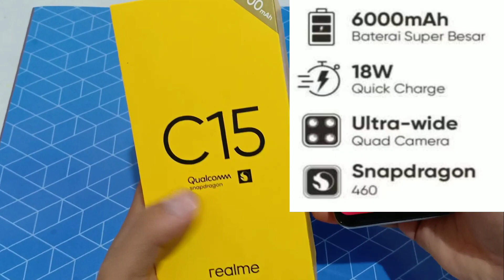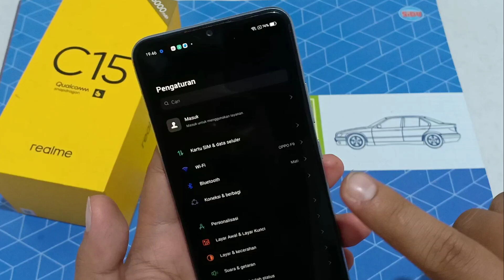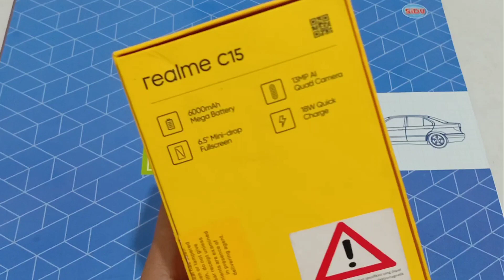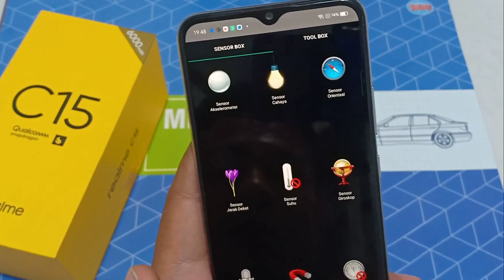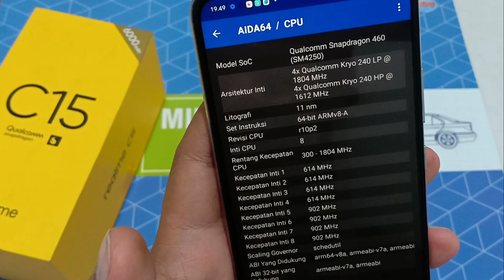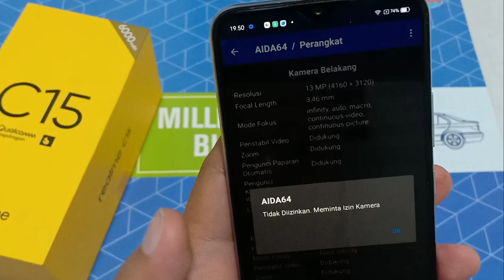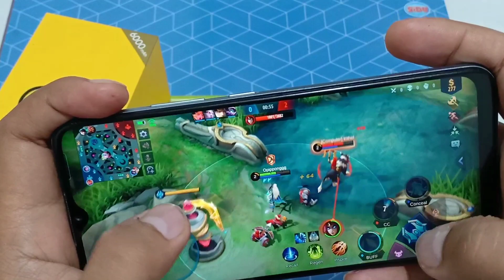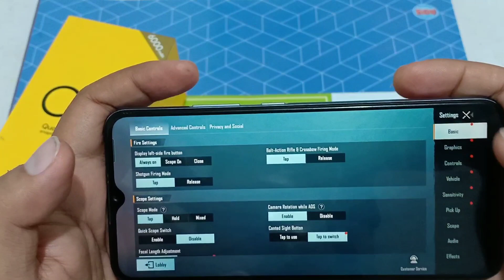hp 1 jutaan terbaik 2022 [ Realme C15 ] kelebihan dan kekurangan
Yuk... Join trading internasional dan dapatkan sinyal perdagangan setiap hari dari saya. Salam Profit👍
WA. 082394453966 klik link di bawah👇

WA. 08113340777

Alamat Toko: Radit Store Jl. Tombolotutu Palu, Sulteng